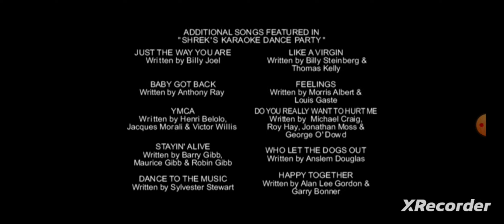8 de março de 2023